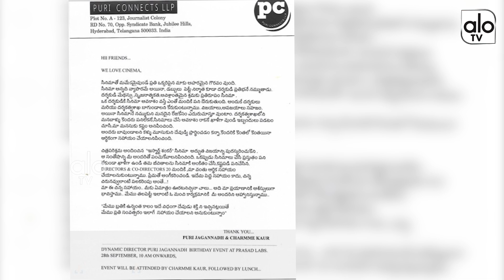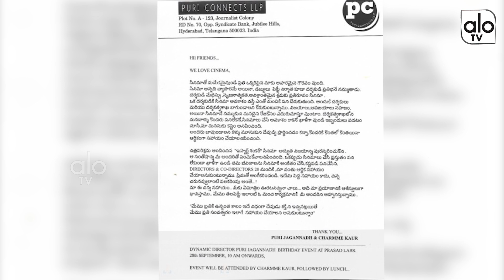Director Puri Jagannath Greatness | Tollywood | Puri Jagannadh Movies | Charmi Kaur | ALO TV